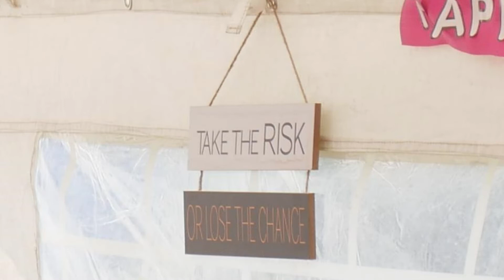Take the Risk // Mini Motivations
Just because we don't feel like doing something, does that mean we shouldn't do it?